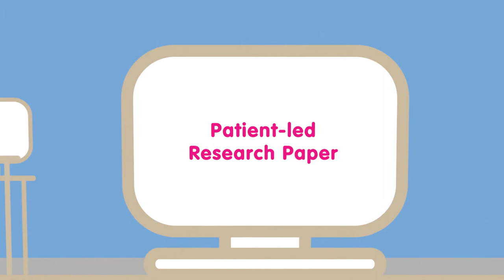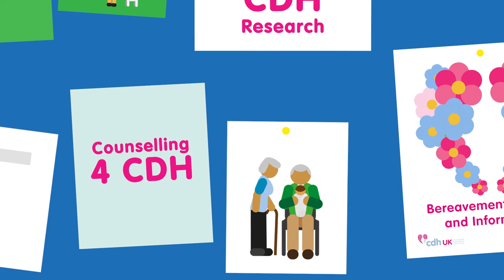CDH Public Information Film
A first ever CDH Public Information Film to highlight CDH and the work of CDH UK